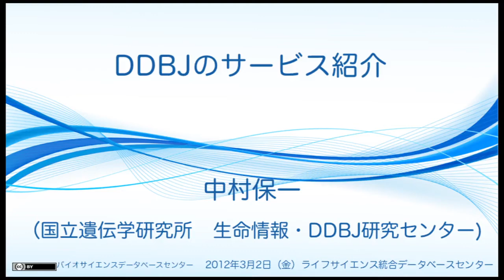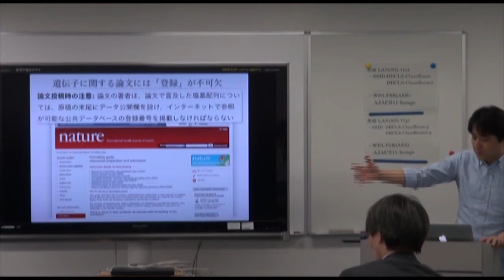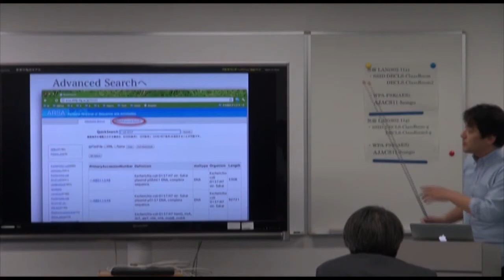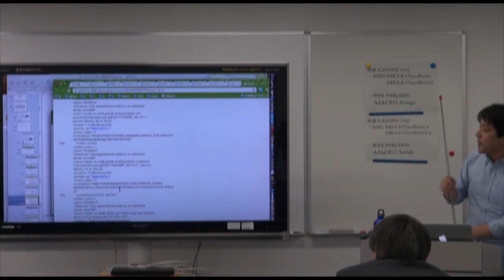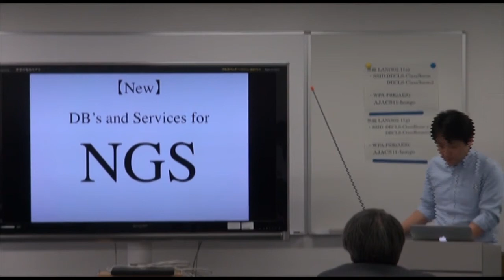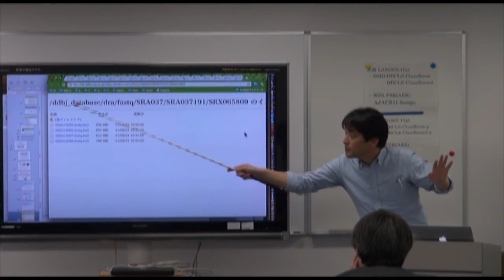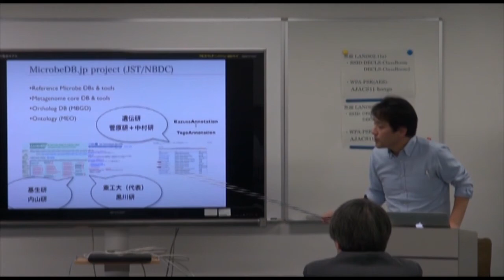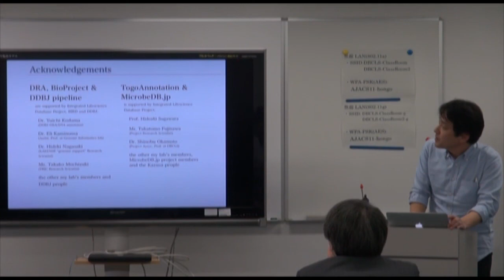DDBJのサービス紹介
本日の統合TVは、2012年3月2日に開催された、統合データベース講演会: AJACS本郷11から、国立遺伝学研究所 CIB・DDBJ研究センター 中村 保一 教授 による「DDBJのサービス紹介」をお送りします。約45分です。